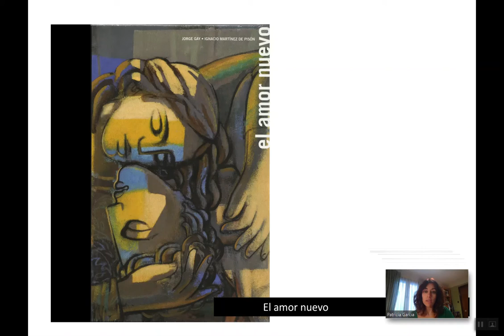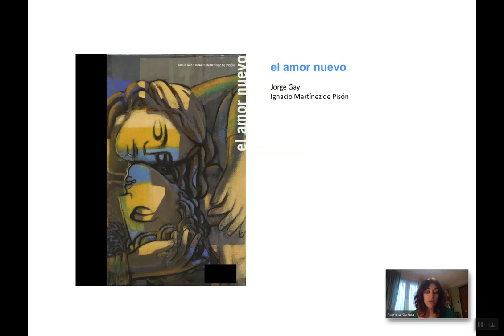Libro El Amor Nuevo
En este video se analiza el Libro El Amor Nuevo sobre el Mural del mismo título realizado para la sala principal del Mausoleo de los Amantes de Teruel por el pintor Jorge Gay.